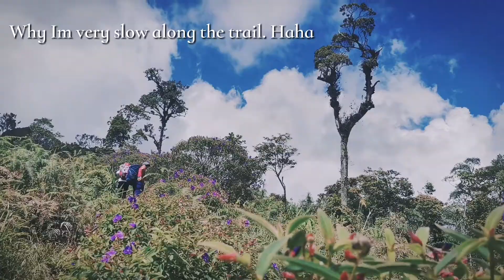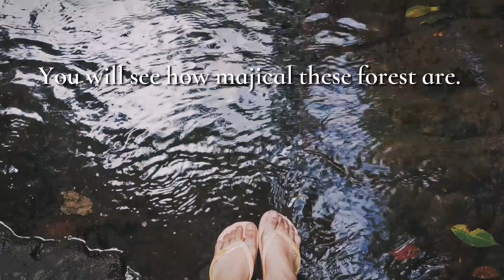SICAO 9 FALLS | My Hiking Diaries | Silent Vlog